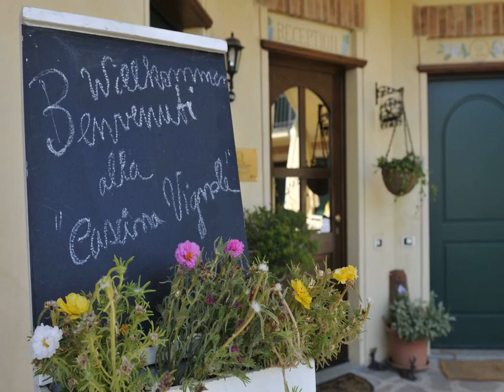Cascina Vignole - Montafia - Italy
Cascina Vignole hotel city: Montafia - Country: Italy

Address: Via Vignole 2; zip code: 14014

Located in the Alto Astigiano region in the heart of Piedmont, Cascina Vignole is a historic farm offering air-conditioned rooms and an outdoor swimming pool with salt water. Bike rental is free.

 -- Situé dans la région de l'Alto Astigiano, au cœur du Piémont, le Cascina Vignole occupe une ferme historique. Il propose des chambres climatisées, une piscine extérieure d'eau salée et un service de prêt de vélos.

 -- El Cascina Vignole es una granja histórica situada en la región de Alto Astigiano, en el corazón del Piamonte, y ofrece una piscina exterior de agua salada y habitaciones con aire acondicionado. Dispone de servicio gratuito de alquiler de bicicletas.

 -- Der historische Bauernhof Cascina Vignole empfängt Sie in der Region Alto Astigiano, mitten im Piemont. Freuen Sie sich auf klimatisierte Zimmer, einen Salzwasser-Außenpool und einen kostenfreien Fahrradverleih.

 -- Cascina Vignole ligt in de regio Alto Astigiano, in het hart van Piemonte. Het is een historische boerderij en biedt kamers met airconditioning en een buitenzwembad met zout water. U kunt bij de accommodatie gratis fietsen lenen.

 -- Situata nella zona dell'Alto Astigiano, nel cuore del Piemonte, la Cascina Vignole è un'antica azienda agricola dotata di camere climatizzate, piscina all'aperto con acqua salata e biciclette a noleggio gratuite.

 -- Cascina Vignole农家乐坐落在皮埃蒙特（Piedmont）中心的Alto Astigiano区，是1个历史悠久的农场，设有空调客房和1个带盐水的室外游泳池，也提供免费自行车出租服务。  客房享有花园和游泳池景色，配有1台卫星电视、收音机和瓷砖地板。浴室备有免费洗浴用品。  Vignole Cascina农家乐的自助早餐包括自家生产的食品。农场还生产蔬菜、水果和葡萄酒。 ...

 -- Исторический фермерский дом Cascina Vignole расположен в регионе Альто-Астиджано в центре Пьемонта. К услугам гостей номера с кондиционером, открытый бассейн с морской водой и бесплатный прокат велосипедов.